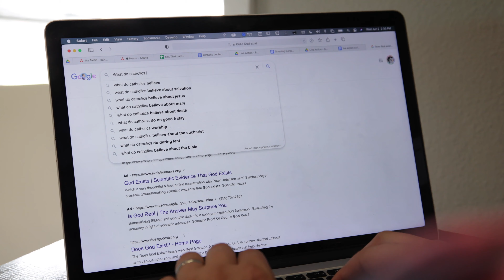What the Catholic Church Actually Teaches, about Everything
Using a search engine to find a local restaurant, or the name of that guy from that one movie, or to understand what bitcoin is... these are essential life skills in the modern world. But what about bigger questions? It can be hard to figure out what the Catholic Church is all about in the vast digital sea of information. But there is a place we can go to find the summary of everything the Church teaches, and has taught for centuries: The Catechism of the Catholic Church.

In this video we unpack 3 things about the catechism that will unlock it for you in a way you've never known before. This is what you need to know about the Catechism of the Catholic Church.

Learn more about how the life of man is to know and love God with these videos from Real+True:

✨ NEW HERE? ✨

👇 ABOUT 👇
We believe the Catechism is not a textbook, a collection of ideas, or a set of rules. We believe it is the faithful echo of a God who desires to reveal himself to us. The mission of Real+True is to retransform the catechism into a living voice for the modern world. We’re creating videos, stories, animations, podcasts, to unpack and unlock the catechism of the catholic church for the modern world. All these videos are free, and translated into multiple languages for the world.